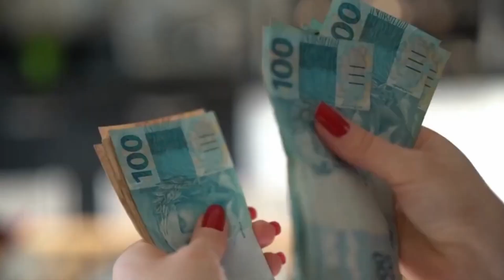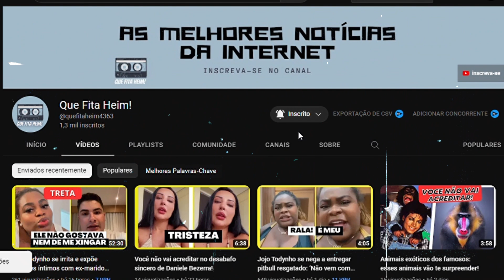Felipeh Campos comenta o caso de Dudu Camargo e Simony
Simony ganhou o processo contra Dudu Camargo por importunação sexual. Com isso, o jornalista terá que pagar R$ 30 mil à cantora, conforme decisão do Tribunal de Justiça de São Paulo a qual o Extra teve acesso. O caso ocorreu em fevereiro de 2020, durante a transmissão de carnaval da RedeTV.